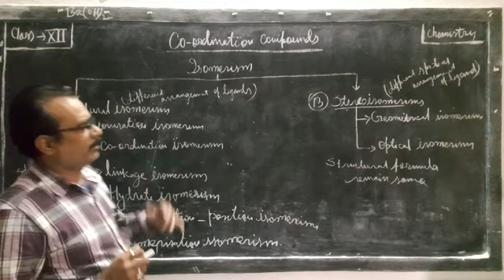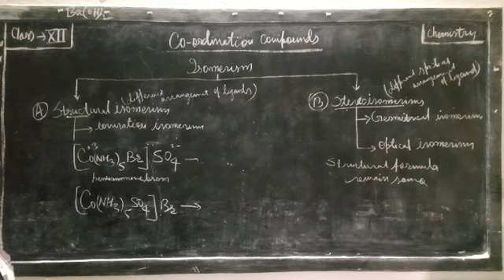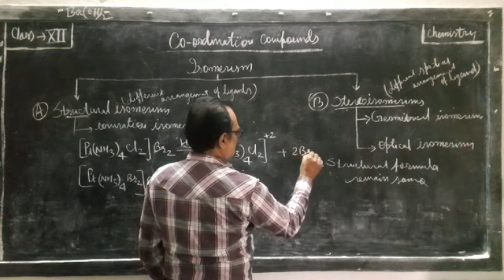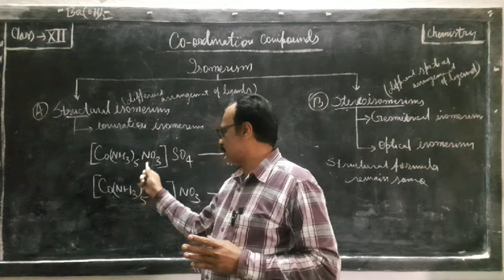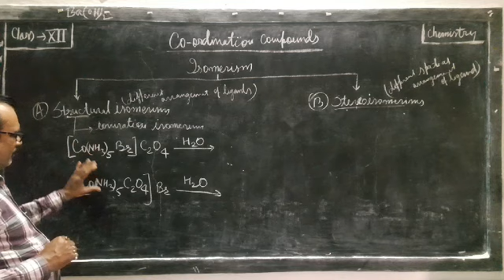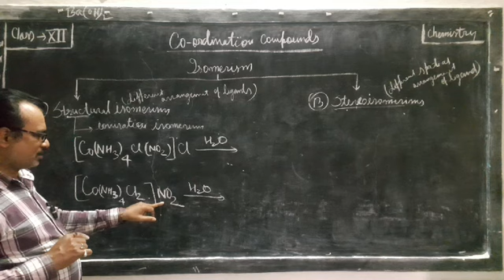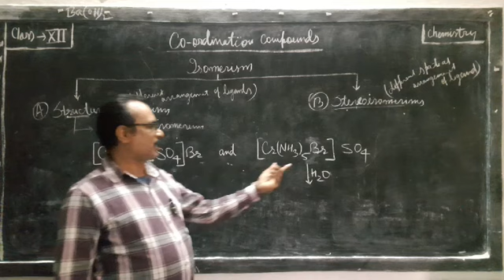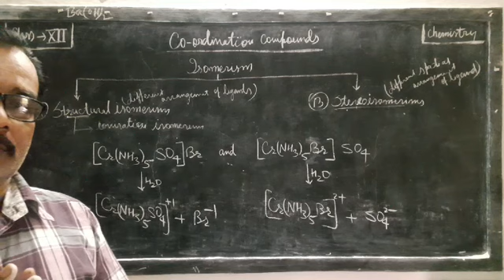9.20. Co-ordination compounds | Isomerism and its classification | Class XII